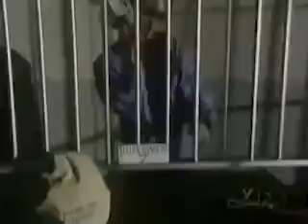Jim Carrey Rapping! (Full Song and Video)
Jim Carrey - Imposter (Ruckers Remix)

I remixed a sketch Jim Carrey did over a biggie type beat and his flow is insane!!! I also added some epic adlibs from clips of his films!

JIM IS THE DON!